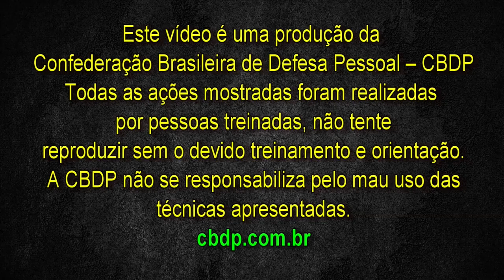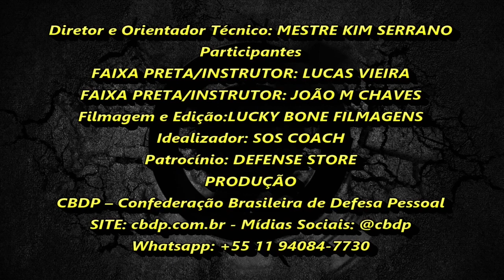EM GUARDA 226: a luta como projeto social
Mestre Gerson Teófilo comanda uma equipe que detonou no Campeonato Brasileiro e que agora parte para o Sul-americano. Com ele, a professora Kátia Galan falando que esse projeto é cem por cento social - a moçada não paga nada e tem todo equipamento por conta da escola.

PARTICIPAÇÃO:  Confederação Brasileira de Defesa Pessoal

O EM GUARDA vai à luta todo domingo 22h na TV Osasco - canais 3 NET, 8 Vivo, 22 Megabit, além de tvosasco.com.br mais Youtube da emissora.